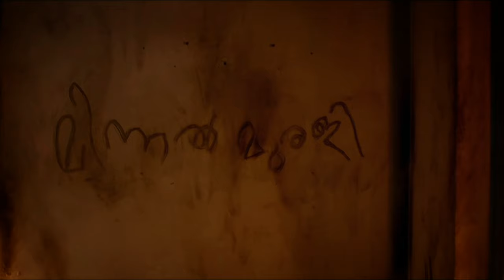Super Hero Genre In India Ft Minnal Murali | Basil Joseph | Tovino Thomas | Sophia Paul | 3MenCrew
this Video isn't Created to Insult or Disrespect Anyone Personally. take it in an Entertainment Manner

credits to :
Basil Joseph

Tovino Thomas

Sophia Pual